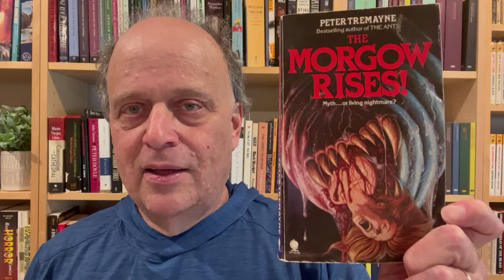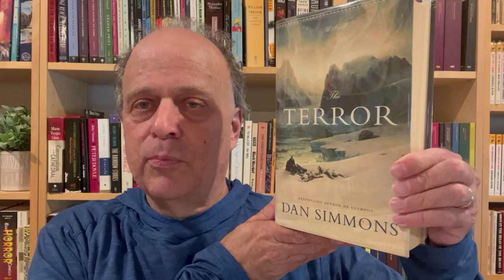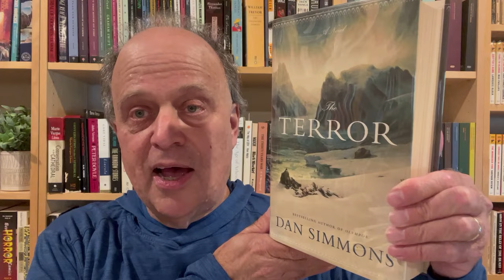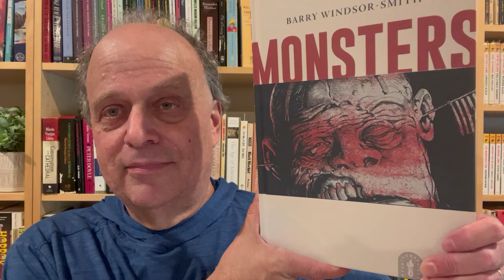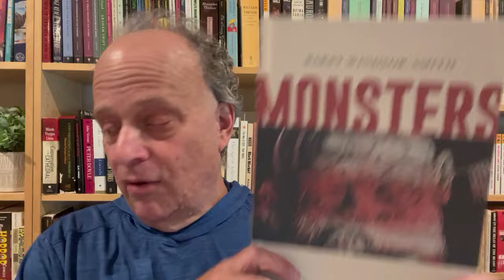Clive Barker: Books and Movies Tag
Cliff's Dark Gems @CliffsDarkGems

Clive Barker: Books and Movies: al tag for both Clive Barker and horror fans!

There are 13 prompts. If you choose a book, please tell your audience a little bit about the book.

1) Author prompt: Choose a book written by a diverse author and/or that contains diverse characters, themes and concerns.

THE BOOKS
2) Books Of Blood: Name a book that has blood and/or gore on the cover.
3)The Damnation Game: Name a book where a character(s) takes/chooses sides with the devil or demons.
4) The Hellbound Heart: Choose a book with a shitload of Body Horror.
5) Weaveworld: Name a horror book that is set in a fantastical world, anything with an interesting blend of horror, sci-fi and fantasy is great.
6) Imajica ( there are 2 parts to this prompt)
A. What is the longest book you have ever read?
B. Do you prefer shorter, sharper books or big door stoppers? Why?
7) Thief Of Always: Name your favorite YA horror book.
8) Coldheart Canyon: Name a book where ghosts/ghouls take center stage in the story.

THE MOVIES
9) Hellraiser: Name a book set in hell!
10) The Midnight Meat Train: Name a story that takes place underground. This could be subways, cave systems, mines, anything that is below the surface.
11) Candyman: Name a book based on myths, legends and folklore.
12) Nightbreed: Name a novel where the reader is more likely to feel sympathy for the creatures/ monsters then the humans in the story.
13) Tag people

And not mentioned in the video

Books mentioned:

1. The Devil In Silver by Victor LaValle
2. The Morgow Rises! by Peter Tremayne
3. Falling Angel by William Hjortsberg
4. Mother Maggot by Simon McHardy
5. Shadowland by Peter Straub
6. The Terror by Dan Simmons
7. Tales From the Crypt by EC Comics
8. Hell House by Richard Matheson
9. The Descent by Jeff Long
10. When Darkness Loves Us by Elizabeth Engstrom
11. The Pines by Robert Dunbar
12. Monsters by Barry Windsor-Smith